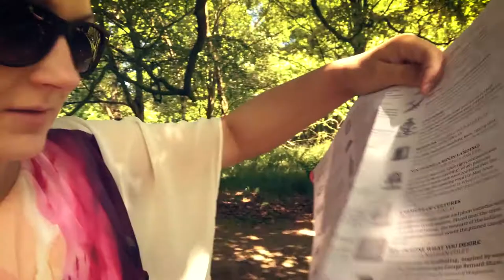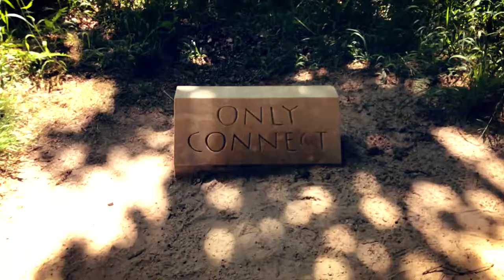Każdy jest tu krytykiem sztuki | Jupiter Artland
🚗Odcinek 17 - Wysoka Sztuka w Jupiter Artland